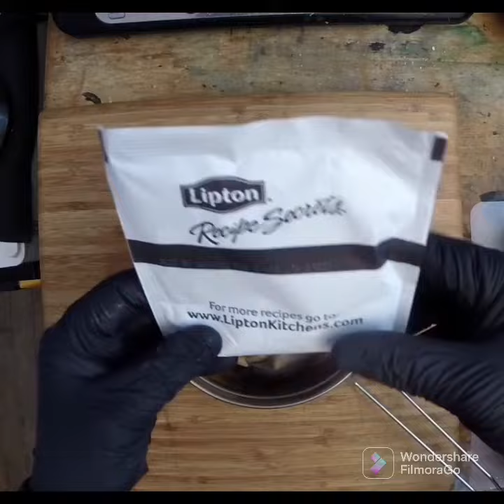Mess kit Dutch oven